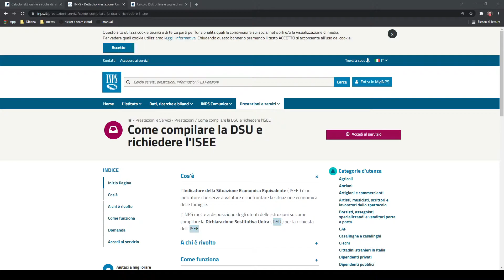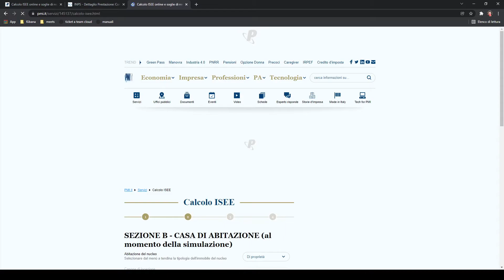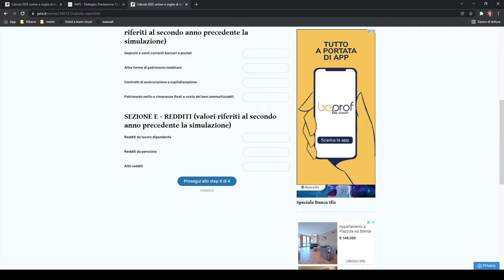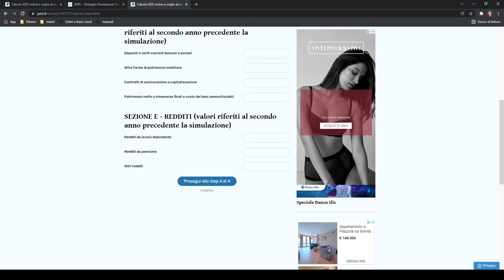ISEE - Un indicatore ASSURDO che premia le CICALE e penalizza le FORMICHE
L'ISEE è un indicatore ASSURDO che dovrebbe esistere per aiutare le famiglie in difficoltà, se non fosse che aiuta le CICALE penalizzando le FORMICHE. Come fai ad avere un isee basso? Come abbassare l'isee? semplice, vai a cena fuori, fuma, comprati telefoni da 1500 euro e in estate va in albergo a 5 stelle. Non avrai alcun patrimonio accumulato perchè hai fatto la bella vita, e quindi verrai aiutato. Risparmia, invece, e verrai penalizzato perchè hai qualcosa messo via.